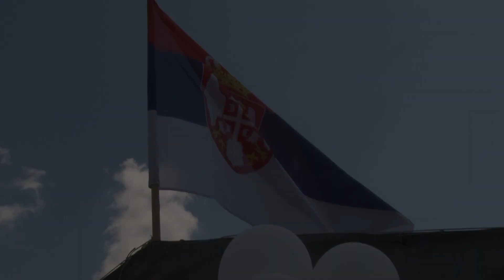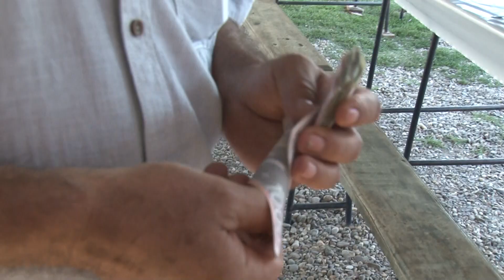Miroslav i Milica-Dovod Crna Bara 18.VI 2022.